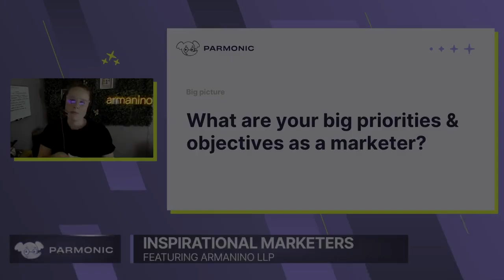Trailer Inspirational Talks with Laura Metz of Armanino LLP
Welcome to Parmonic's webinar series, Inspirational Talks. Piyush Saggi chats with Laura Metz, Demand Generation Manager at Armanino LLP to dive into her story, B2B marketing goals, and how Parmonic helps her get more out of Armanino's investment in video marketing.